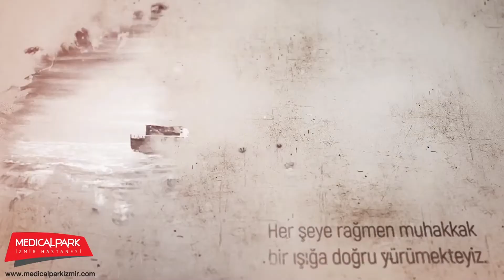19 Mayıs Atatürk'ü Anma ve Genclık Spor Bayramı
Tarihin dönüm noktalarından biri olan 19 Mayıs 1919′un 100.yıl dönümüne ulaşmanın heyecanını yaşıyoruz. Başta Mustafa Kemal Atatürk olmak üzere vatanımız için canlarını feda eden aziz şehitleri rahmet, minnet ve saygıyla anıyoruz. 19 Mayıs Atatürk'ü Anma Gençlik ve Spor Bayramımız kutlu olsun.